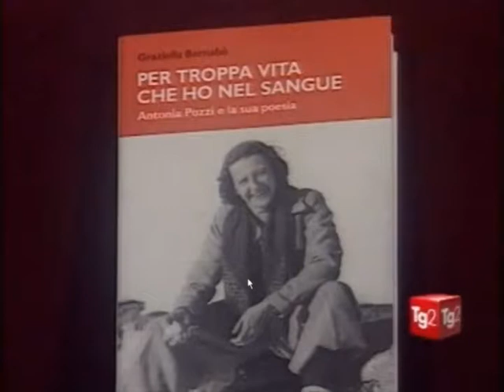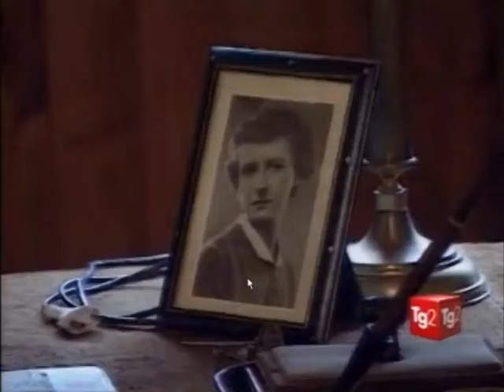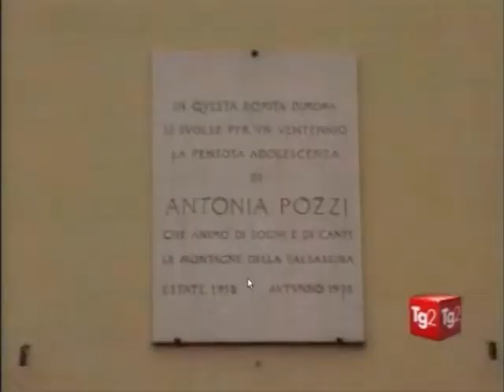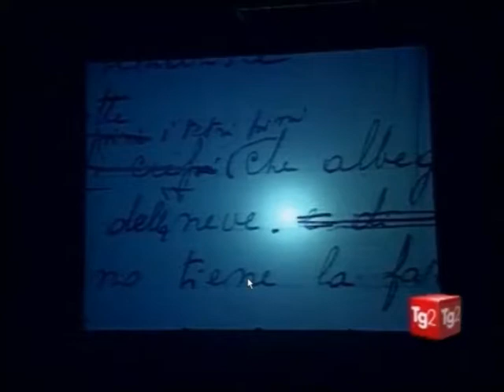PROGETTO ANTONIA POZZI - Servizio Rai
Antonia Pozzi in teatro - Franco Parenti - 2102